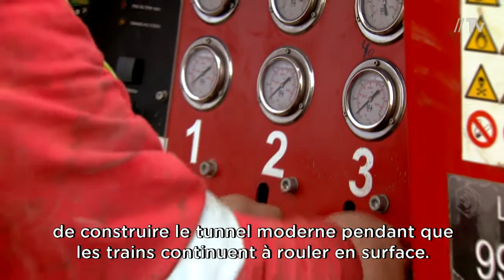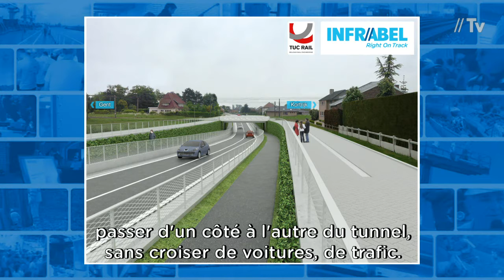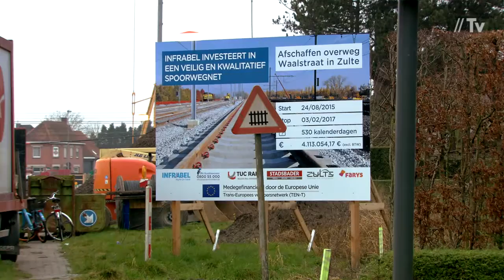Un tunnel remplace un passage à niveau à Zulte, pour la sécurité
- Pour augmenter la sécurité des usagers, Infrabel remplace un passage à niveau de Zulte par des tunnels: moins de croisement des voies, moins de danger! Pour gêner le moins possible le trafic ferroviaire, des galeries furent construites à côté des voies puis glissées à leur place... - Infrabel et les passages à niveau